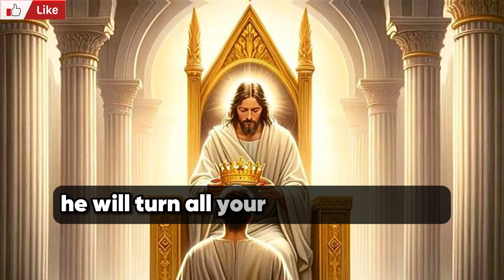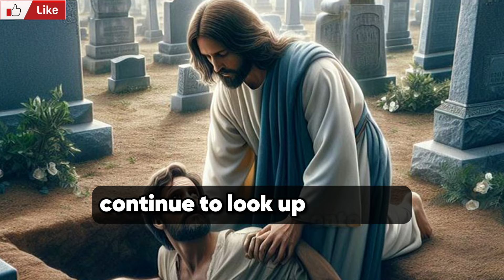✝️ DON'T SKIP MY CHILD 🙏❤️ God's message to you today.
This is a short message about the blessings of God.